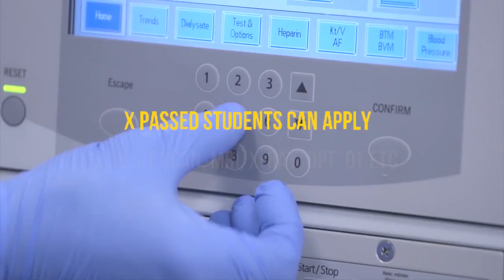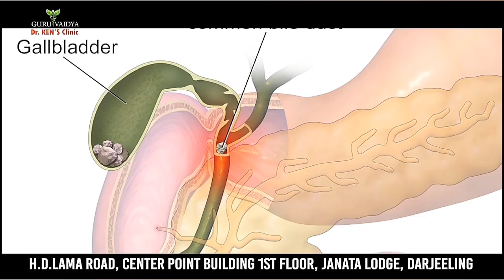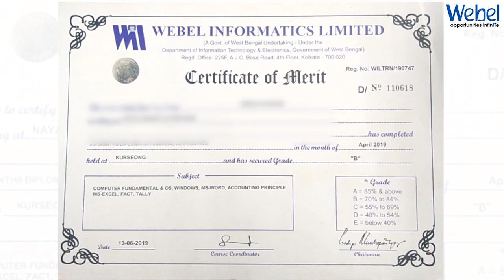Headlines Today | 24th August 2021